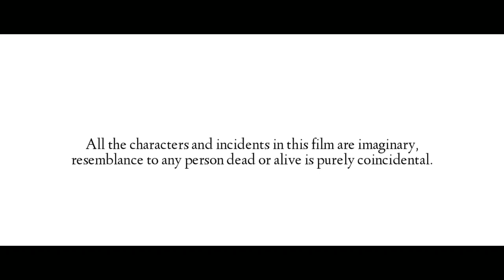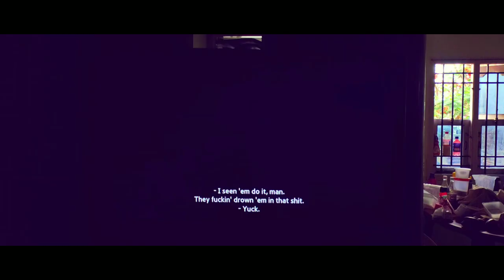GUNDAY - Tamil Short Film | Hrrishna Shharuth, Gokula Kanna, Venkat| Sanjay Rohan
Note: This is our first short film and it was shot completely on a mobile phone.

Two friends are watching movies and start a topic of guns and Deepak narrates to Mani a story of once he had seen a gun. Mani ends up with confusion, about whether the story is true or not.

Director Of Photography:
Gokula Kanna

Edited by:
Dabbler Blathers

Produced by:
Taleverse Studio

Written by:
Sanjay Rohan, Gokula Kanna